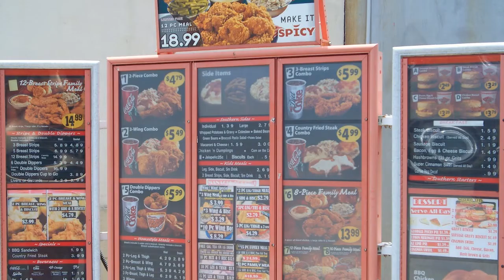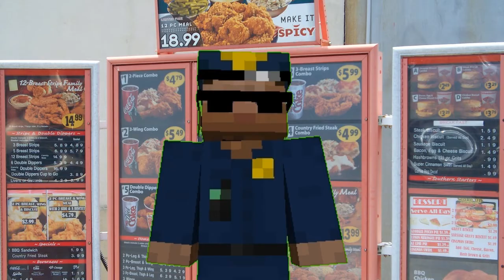Meinkraft - Season 2, Episode 2 - Stillen Amerika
The Professor and Agent Davvisman run into some problems at the drive-through window.